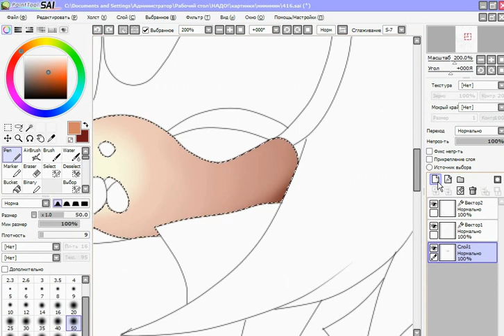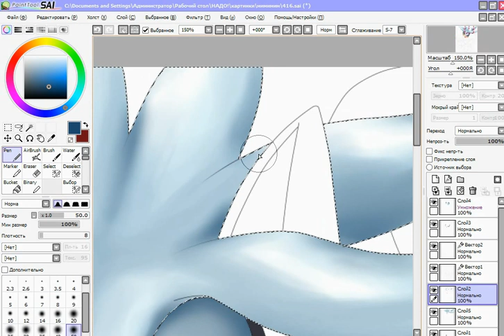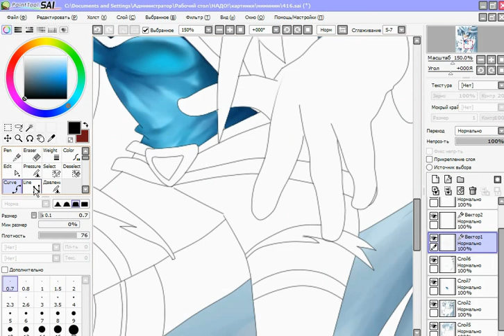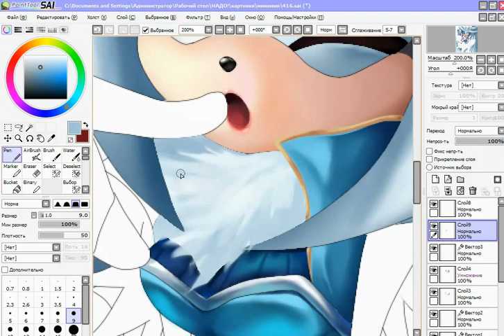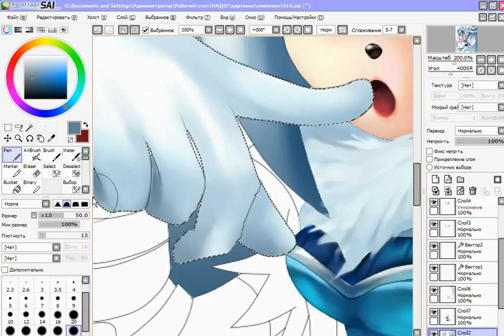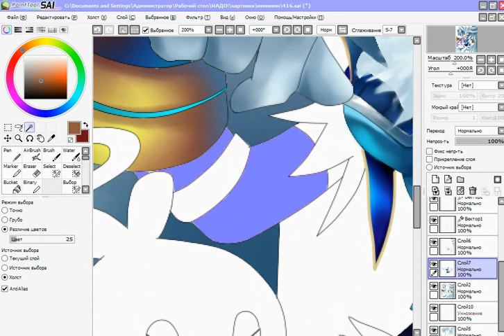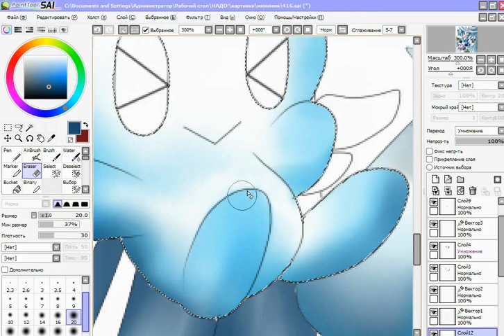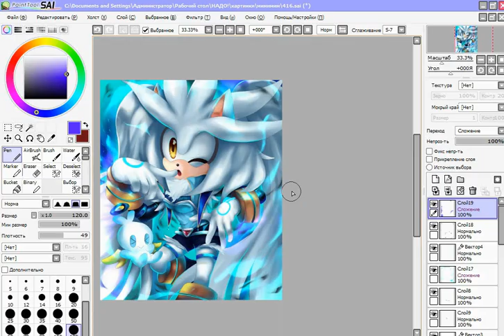SilviA The Hedgehog(Speedpaint)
Just Silver gender bender I hope you like it!